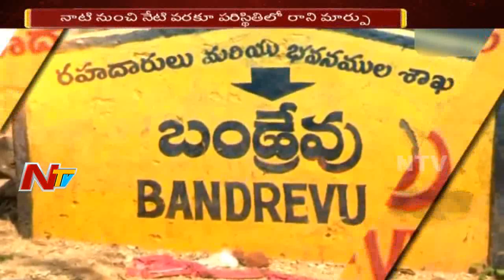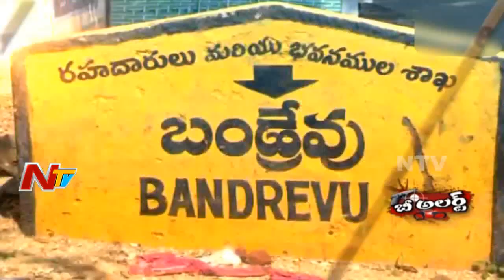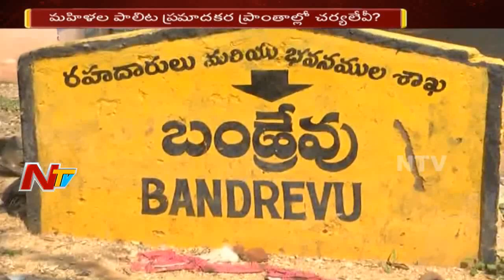బ్రిటీష్ కాలం నుంచీ తండా అమ్మాయిలు వ్యభిచార కూపాలకు తరలింపు, నాటి నుంచి నేటి వరకూ రాని మార్పు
బ్రిటీష్ కాలం నుంచీ తండా అమ్మాయిలు వ్యభిచార కూపాలకు తరలింపు, నాటి నుంచి నేటి వరకూ రాని మార్పు | BE Alert | NTV